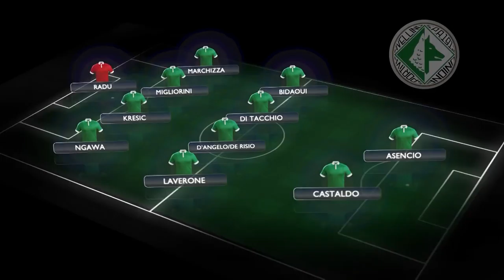Avellino - Cremonese, Marchizza e Laverone le due novità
Walter Novellino chiede più attenzione sugli esterni. Bocciati Falasco e Kresic. A centrocampo D'Angelo esterno.